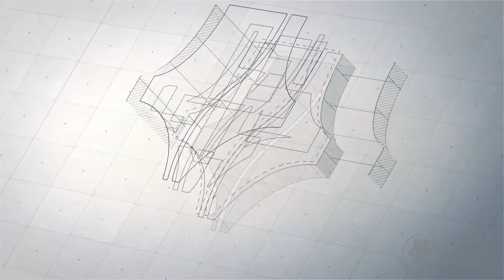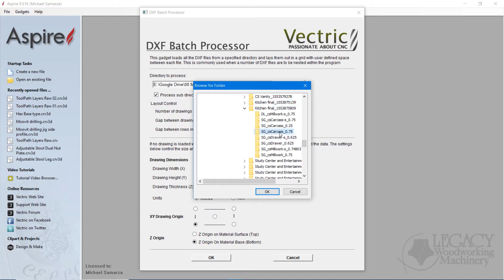Base Cabinet Demo - CNC Wood Projects - 4x8 CNC Router - Legacy CNC Woodworking Machinery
In this video, we build a Standard Cabinet Box on the Legacy CNC Router Machine. Anyone Familiar with CNC knows that 4x8 CNC Routers are great for cutting out cabinet standards. For anyone who hasn't seen the power of cnc, we show you the speed and precision of cnc!

Come have a peek under the hood of the Best CNC Routers on the planet earth.

Come see everything CNC has to offer (Furniture, Cabinets, Turnings, Molding, Joinery, ETC)
We have the ideas ready! Get the best CNC Videos delivered to your inbox!